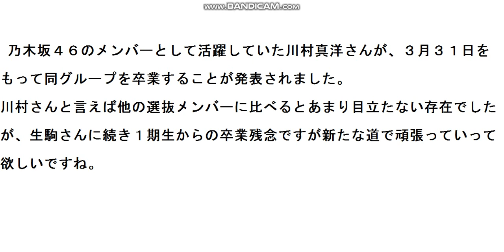乃木坂46のメンバー川村真洋さんが卒業発表に緊急物申す！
川村真洋さんが3月31日をもって同グループを卒業に、骨川が緊急物申す！